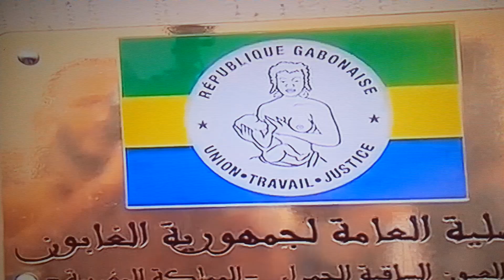Le Maroc Francophone attire les Africains Francophones au Sahara occidental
Alors même que l'onu tarde à trouver une solution au probléme de décolonisation du sahara occidental,le Maroc colonisateur attire par tous les moyens des pauvres pays Francophone comme lui et épaulés par la France qui les encourage à violer les lois ,en prenant exemple israel qui se targue d'être la seule entité qui fait ce qu'elle veut et fait sa loi sur tout le monde